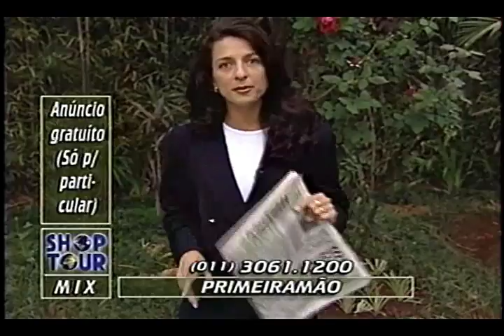PRIMEIRAMÃO CLÁUDIA TENÓRIO GALEBE 25 10 1996